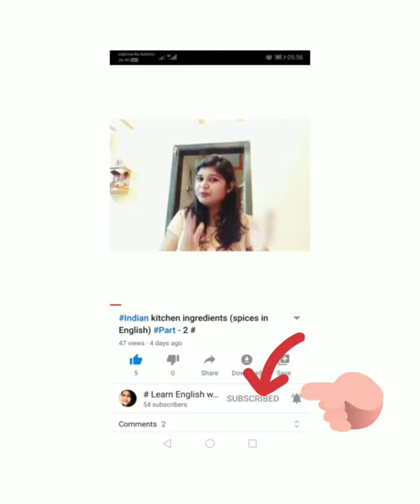# English vocabulary for travel and tourism #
In this vidieo u can learn English vocabulary for travel and tourism.. Which are very useful and meaningful.. I hope u will definitely like it.. So plzzzzzz like and subscribe my channel and don't forget press the bell icon.After pressing bell icon u will get my upcoming video # 😊🙏👍. AAP mujhe INSTAGRAM ACCOUNT (jyoti _sandeep _Shukla) m bhi follow kar sakte h 🙏😊.. Jai hind.